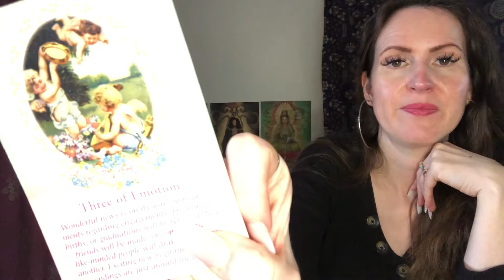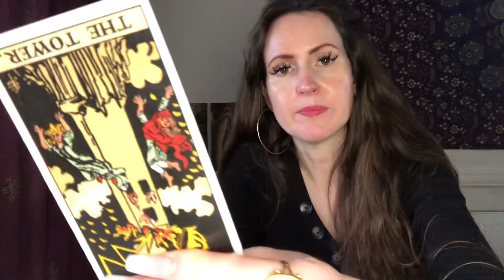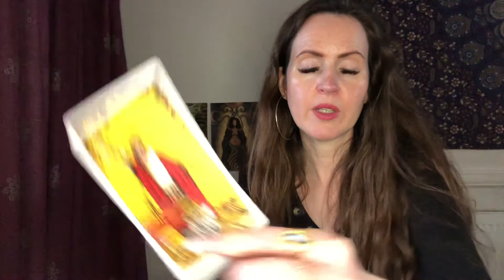SCORPIO ♏️ DAILY TAROT READING 💜 WEDNESDAY 2 MARCH 💜 U CANT DO EVERYTHING FOR EVERYONE